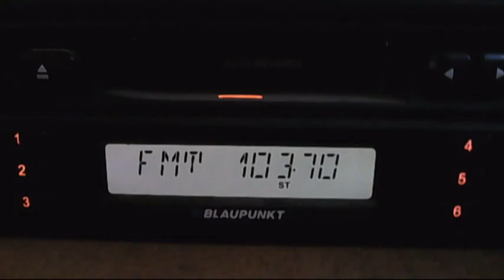cultural istrita increased local signal 16:40